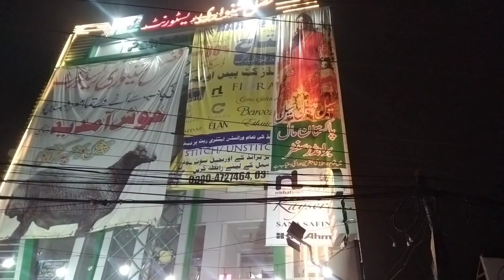Light Walay Boot Liye